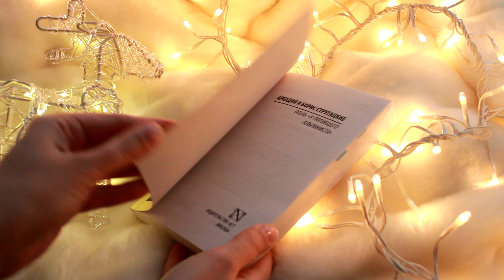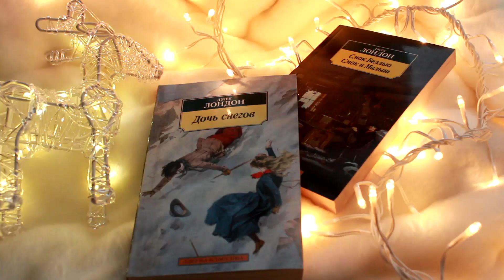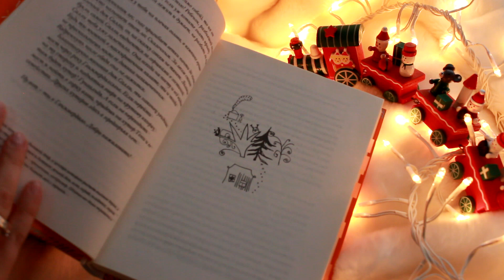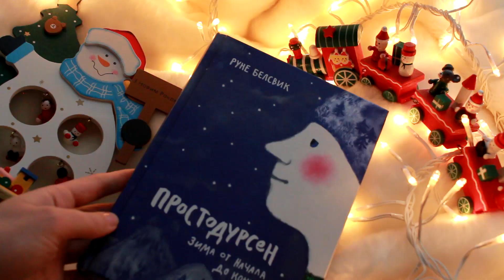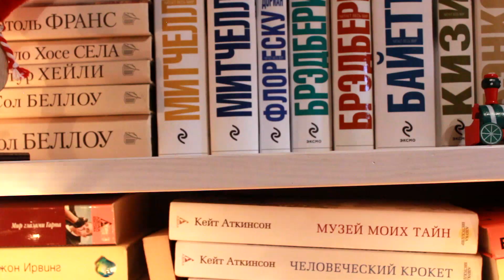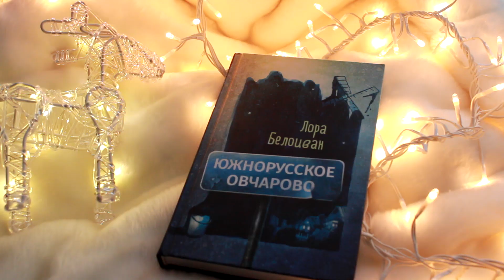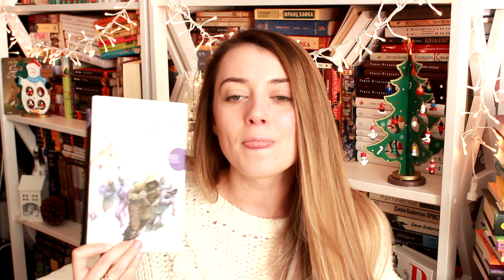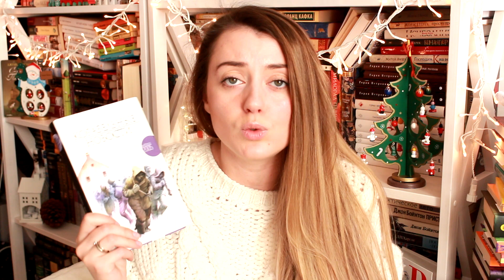ЗИМНИЕ И РОЖДЕСТВЕНСКИЕ КНИГИ❄️|| АТМОСФЕРНЫЕ ЧТЕНИЯ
Книги:
1. Стругацкие - Отель "У погибшего альпиниста"
2. Джек Лондон - Дочь снегов
3. Джек Лондон - Смок Белью. Смок и Малыш
4. Мария Парр - Тоня Глиммердал
5. Руне Белсвик - Простодурсен
6. Лора Белоиван - Южнорусское овчарово
7. Энни Пру - Корабельные новости